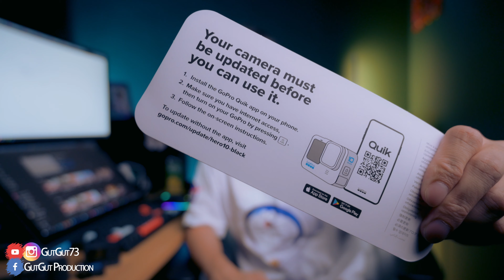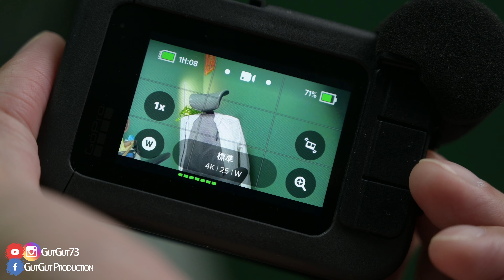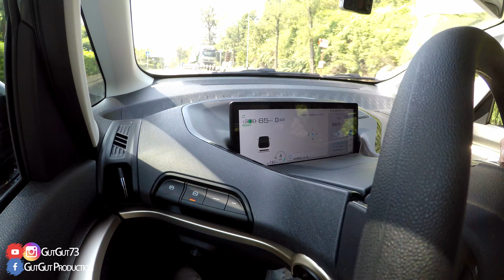GoPro 10 - 唔好咁孤寒啦 - 幾個諗唔明嘅設計位 - 實際使用分享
自然吸氣 Youtube Channel

My Gear:

Nikon Z6
Nikon 24-70 F4s
Nikon 14-30 F4s

Nikon D4s
Nikon D3s
Nikon D700
Nikon 24-70 f2.8G
Nikon 14-24 F2.8G
Nikon 70-200 f2.8G
Nikon 85 f1.8G
Nikon 50 f1.4G
Sigma 35 f1.4 Art
Sigma 50 f1.4
Nikon 105mm micro
Canon TS-E 17mm f4.5

Fujifilm S2pro
Fujifilm S3pro
Fujifilm X-E3
Fujifilm X-S10
Contax G28
七工匠 28 f1.8
七工匠 55 f1.4
七工匠 12 f2.8

Nikon SB-910 SB-900 SB-700 + Phottix Odin
Godox V860III TT-600 + X-Pro

Blackmagic Bmpcc4k
Portkeys Lh5H monitor